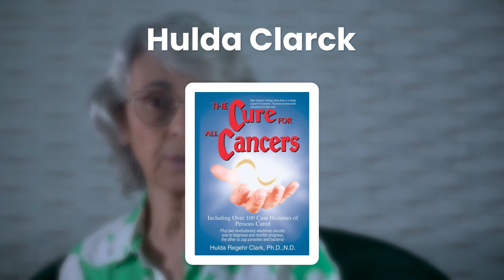Diabetes tipo I: Não tem solução? 🔥 Vou te contar a verdade!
Será que a Diabetes Tipo I é realmente incurável? Pouco se fala de diabetes tipo l por ser uma doença autoimune e considerada incurável, mas  com este vídeo  eu quero te trazer esperanças.

Se existe uma causa, então existe uma solução para o Diabetes Tipo I .

Você pode começar a ter saúde e qualidade de vida!

Adquira os melhores produtos naturais para cuidar da sua saúde!